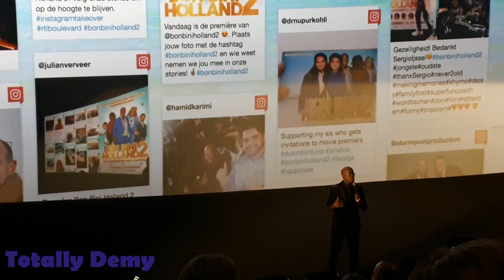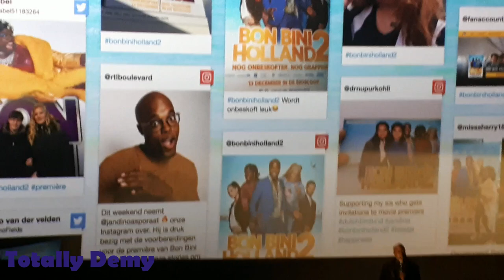Premiere & Afterparty Bonbini Holland 2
zondag 9 december mocht ik samen met mijn moeder aanwezig zijn bij de premiere en afterparty van Bonbini Holland 2

wat was het een geweldige ervaring, 1 om nooit meer te vergeten